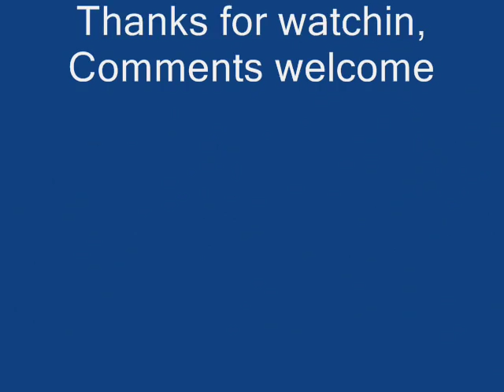Arthur Smith - Guitar Boogie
Not much to video but I LOVE this guitar playing. Makes me want to BOOGIE with granny  lol